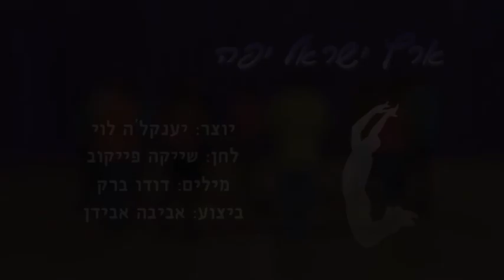ארץ ישראל יפה - ריקודי עם למתחילים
ארץ ישראל יפה - לימוד וריקוד
ריקודי עם למתחילים

מתוך פרויקט "צעד קדימה"
מבצעת: אביבה אבידן